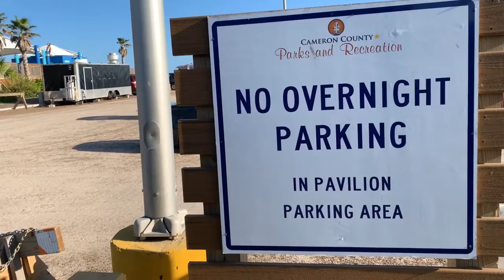ISLA DEL PADRE TEXAS 🌸❤️